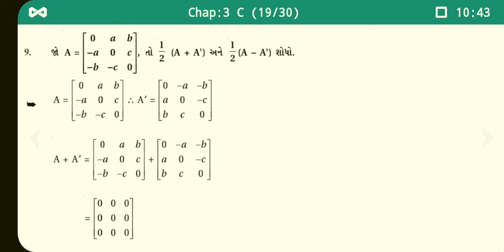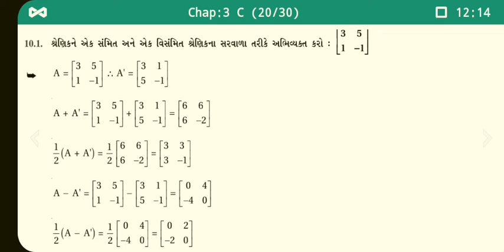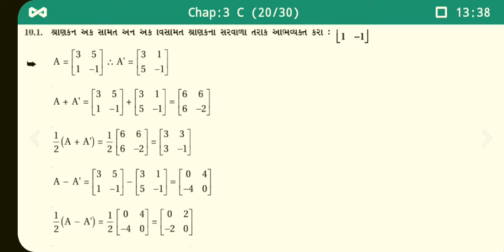Std. 12th, Science Stream, Mathematics, Ch.3, By Zabir Sir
Std. 12th, Science Stream, Mathematics, Ch.3, By Zabir Sir, The Mews High School Bhuj.